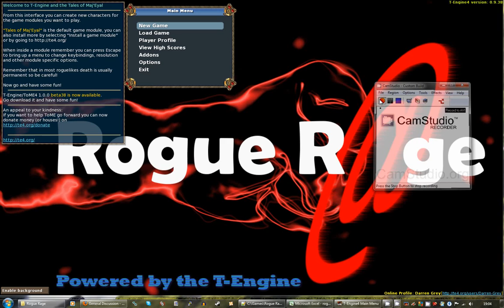Rogue Rage preview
A short video showing off some gameplay from Rogue Rage, my upcoming Seven Day Roguelike.  The real deal will be much better, hopefully!